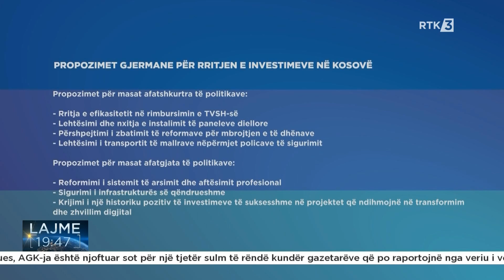Propozimet ndahen në periudha afatshkurta dhe afatgjate